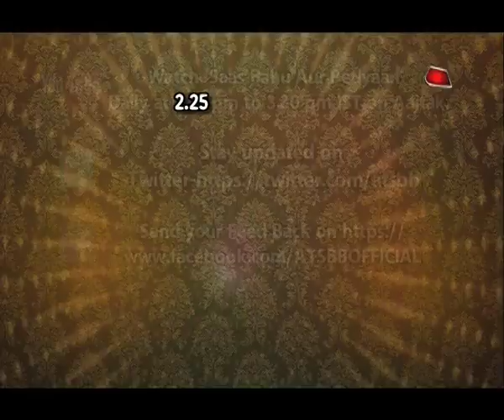Bollywood News - Zaheer Khan And Sagarika Ghatge MARRIED!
Watch the latest video of Zaheer Khan and Sagarika Ghatge ‘s marriage